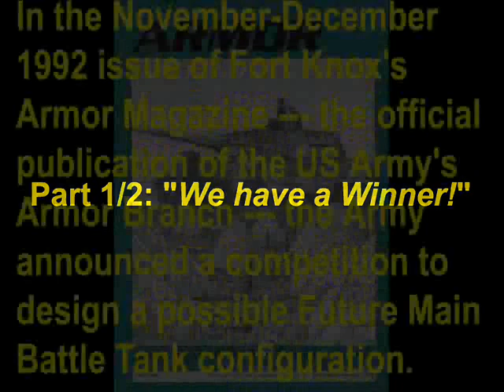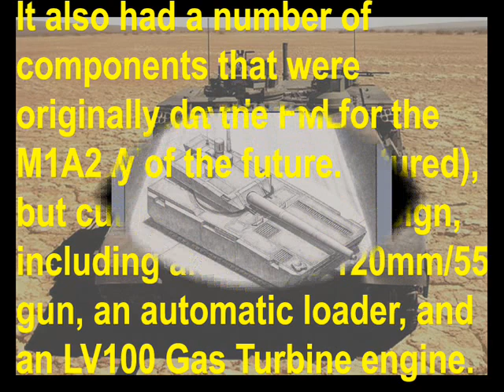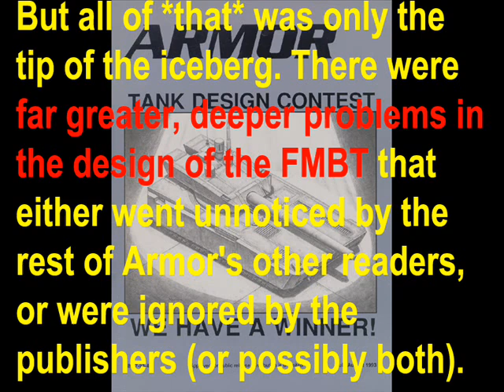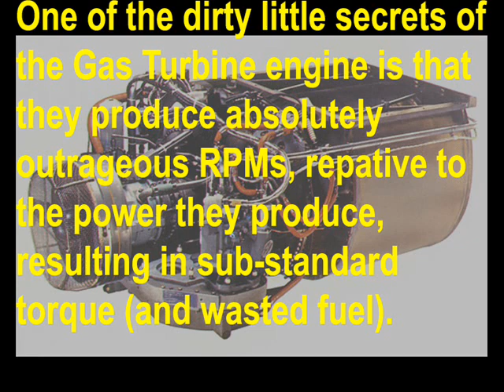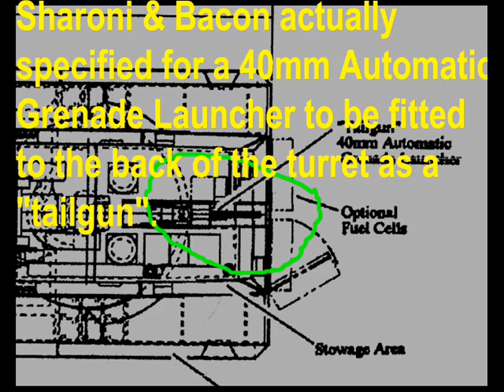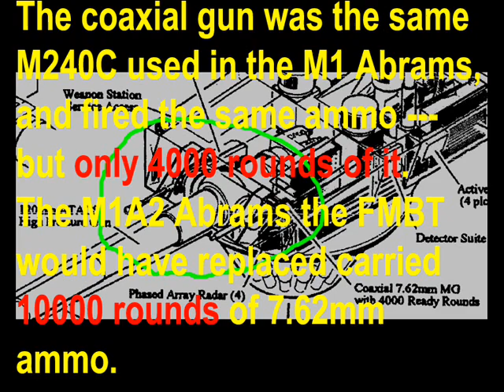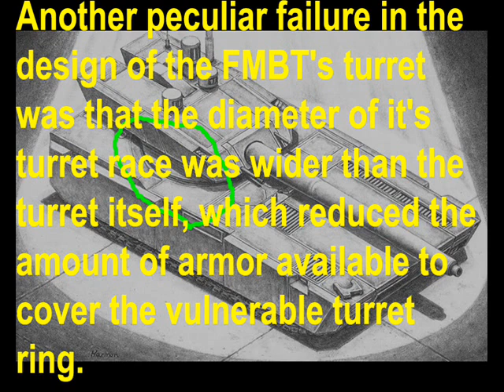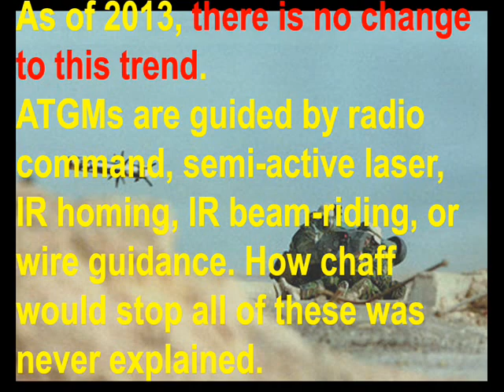Failed Tanks! Episode 35: The FMBT (Part 1/2)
The now little-known Future Main Battle Tank ("FMBT", for short) was once the shape of all things to come in the development of new MBTs.

It was designed by the famous and highly-regarded engineers Dr. Asher Sharoni and Larry Bacon, of the equally-famous Western Design studio. It was loaded with high-tech equipment never before seen in any AFV. It looked like no tank that had ever come before. And most notably, it had won the 1990-91 tank design contest held by the US Army's Armor School at Fort Knox, through the Army's official publication on tank warfare, Armor Magazine.

The FMBT had a bright future ahead of it, if not for one nagging little problem with it.

That being, EVERYTHING.

There was so much wrong with the FMBT, that I am totally at a loss to even begin describing it here in this introduction. You just have to watch the presentation and see it for yourself. It's *that bad*.

This series seldom addresses tanks that were never actually built, but the FMBT is an important and relevant addition to this series for the following reasons;
1- It's so incredibly awful you have to see it to believe it.
2- Despite being a complete disaster, it was upheld by the US Army Armor School at Fort Knox as being a paragon of future tank design.
3- Armor Magazine never stopped extolling this disaster, despite being called on it in their own published letters by their own viewers.
4- The creators of this tank earned great fame, prestige, respect, and credibility for this design from Armor Magazine and the armor community in general, despite the fact that this design (and EVERYTHING ELSE they've ever designed) are all clearly engineering quackery.
5- Many subsequent tank projects and proposals (including some that are ongoing as I type this!) have subscribed to most or all of the FMBT's failings, yet no one calls them on it.

This will be a hard lesson on the pitfalls of a tank of the future from days past, that's still relevant to future tanks. Right away, you will see many dead-end features and technologies that have since been recycled over and over on so many tank design proposals, including some that are still being actively marketed as I type this.

BUYER BEWARE!

This episode is also special in that it has the largest cast of any I've done so far; it was created by me, additional information was supplied not only by VickersIndependent, but also newcomer RavenTactical, and it was edited for spelling and grammar by meaninter03!

I'll post my sources in the intro for Part 2, since I've already typed up a storm here in the introduction as it is.